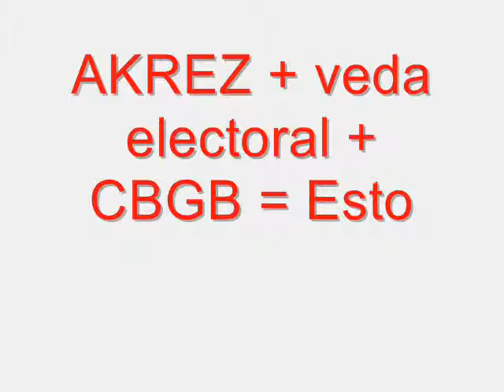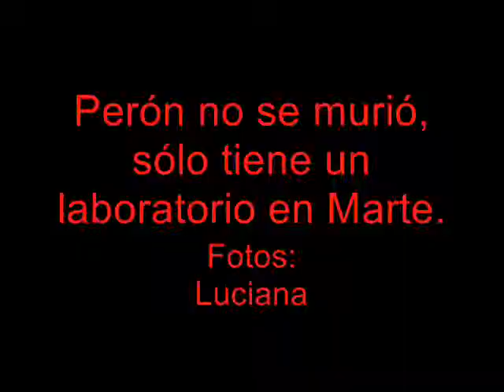Arkez + Veda electoral + CBGB = Ésto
Exelente noche en el CBGB, fotos y Windows Movie Maker a pleno. Disfrutenlo.